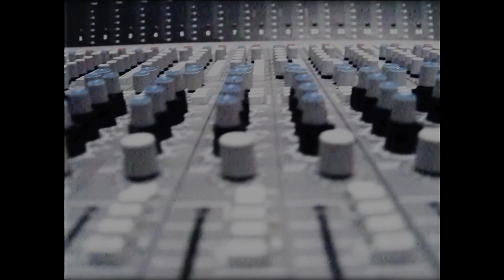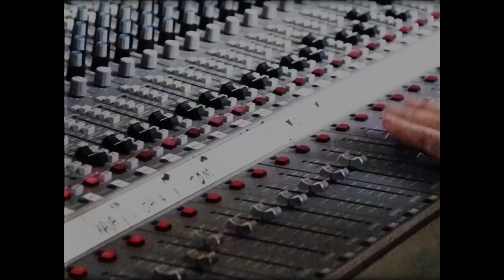PELAX ABDE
2019ko abenduaren 1ean, Pelax taldeak (Unai Pelayo, Iker Vazquez, Iñigo Ozaeta, Andoni Olaetxea eta Telmo Trenor) Egiako Gazteszena aretoan emandako kontzertuan proiektatu zen film laburra, urtebeteko sortze prozesuaren laburpen modura.

Musika: Pelax taldea
Soinuaren nahasketa: Aitor Ederson

Videezy.com